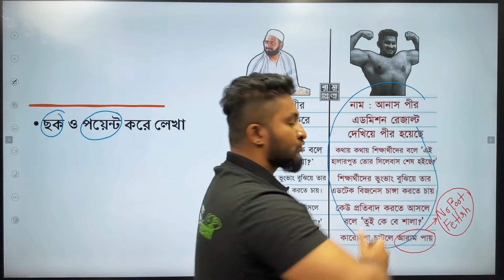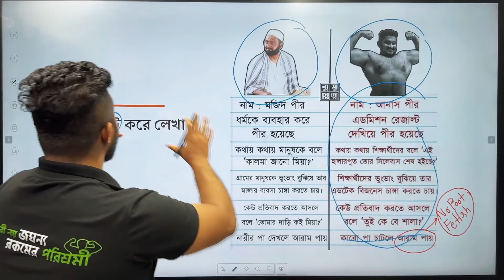কিভাবে সৃজনশীল/Written আইটেমে ভালো মার্ক তুলবা? Tips & Tricks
✅সরাসরি আমাদের সাথে যুক্ত হতে ও প্রশ্ন করতে যুক্ত হও আমাদের ফেসবুক গ্রুপে-